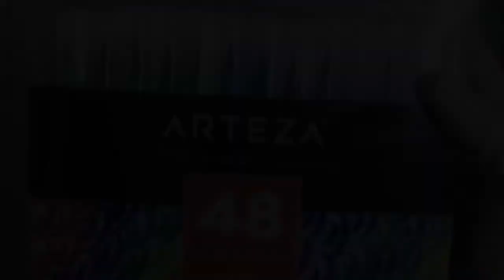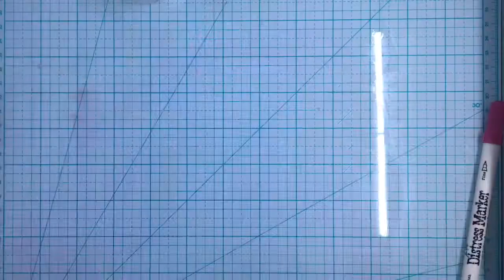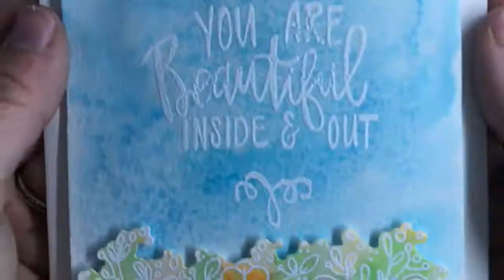Watercolor Techniques & Tips Part 1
Hello and welcome to my YouTube Blog!

This video is part one of my two-part series on watercolor techniques in card making.  In this video, I will be making seven panels using six techniques with basic supplies. I will then make two cards with two of the panels (The rest will come in Part 2)!

Material list:

We R Memory Keepers Precision Glass Cutting Mat

Recollections Snow Embossing Powder
———check local store (Michaels)

EK Tools Powder Tool

Ranger Tim Holtz Distress Oxide Ink Pad

Craft Foam

Elmer’s Craftbond Permanent Tape Runner

Scotch Foam Mounting Squares

Silhouette Pick Me Up Tool

Cricut Cuttlebug Mint